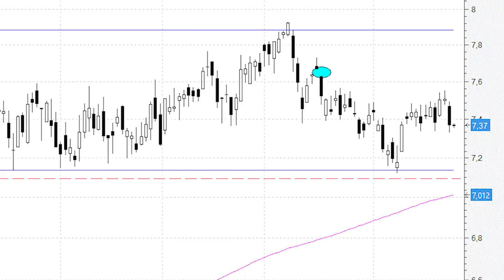BBVA, impasible, continúa desplazándose lateralmente